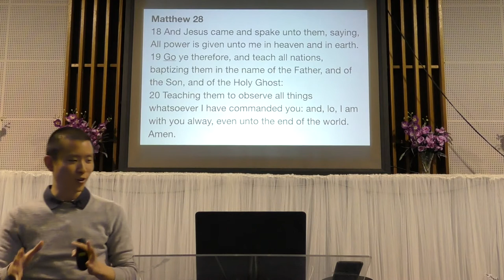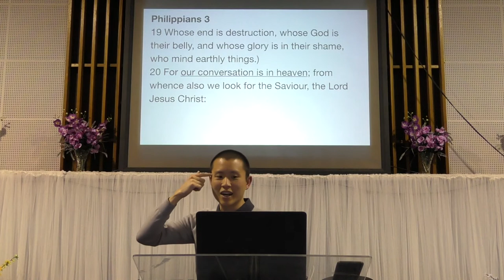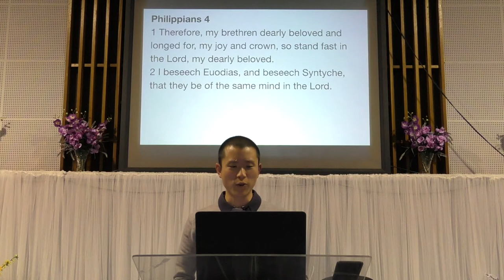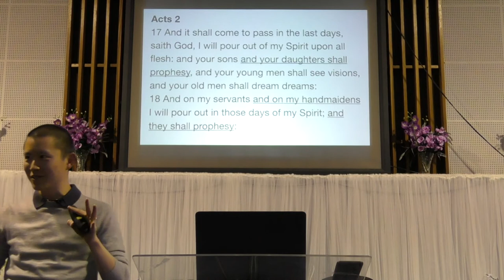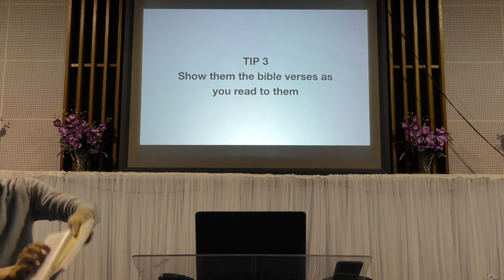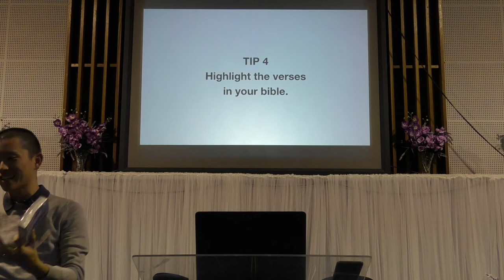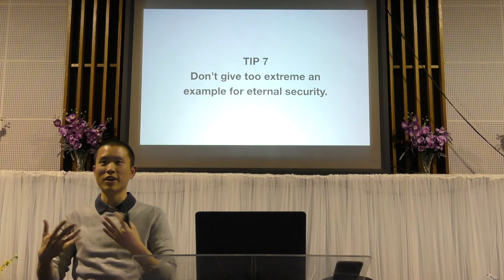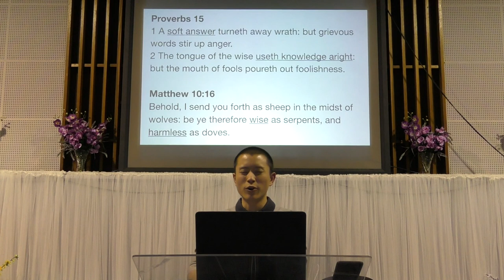Additional Misc Soul-Winning Tips | Victor Tey (8-Oct-2017)